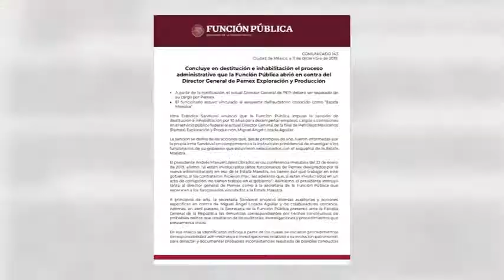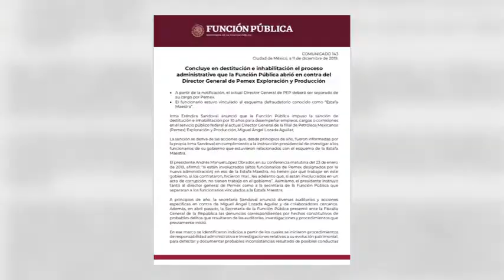Para Empezar el Día 12 de Dic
Inicia tu jueves con el mejor resumen informativo.